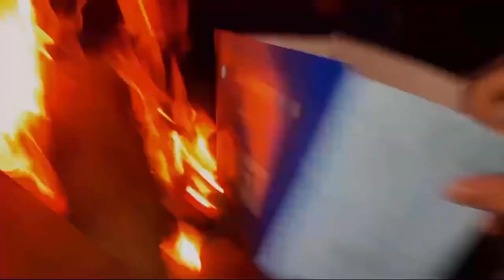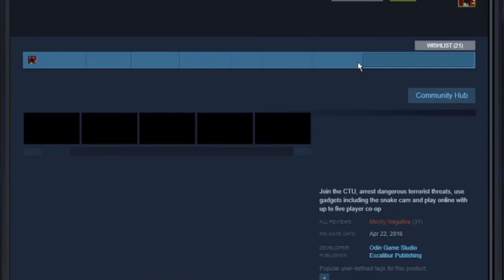"On Suburbs" | CTU: Counter Terrorism Unit | Part 2 | Bad Games.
Final Part of our 2 part playthrough of CTU